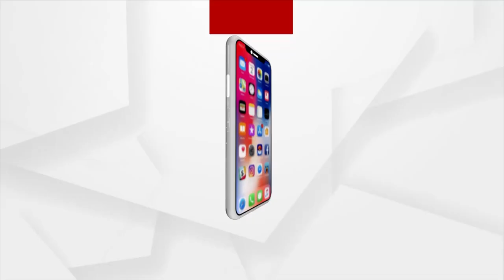PM Modi Urges Citizens To Extend Warm Welcome To G-20 Guests